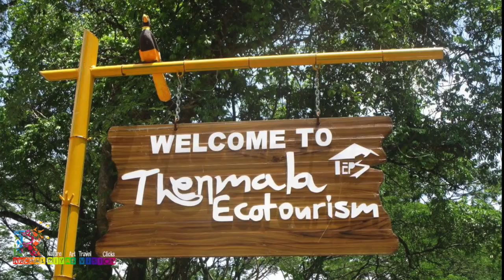തെന്മല ഇടിമുഴങ്ങാംപാറയിൽ ഒരു രാത്രി - Part 1 Shendurney Wildlife Sanctuary Thenma Echo Tourism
For More information - shenthuruni ecotourism

Shendurney Wildlife Sanctuary in Kollam is a beautiful natural haven located in Southern Kerala. It was established in 1984 and covers a total area of 171 sq. km. It is the only wildlife sanctuary in the district and is renowned for its biodiversity and beauty.

The sanctuary is full of many picturesque vantage points. It has a host of trekking trails that takes one on a wonderful journey through these evergreen forests. Irrigation in Kollam and Pathanamthitta districts is taken care of by the Parappar Dam that was built across the Shendurney River. One comes across a rare tree species called Chenkurunji (Glutatravancorica) while travelling the forest. A safari here introduces one to hosts of wild herds including deer, monkey and bison. It is a gorgeous place to just relax and enjoy a nice picnic.